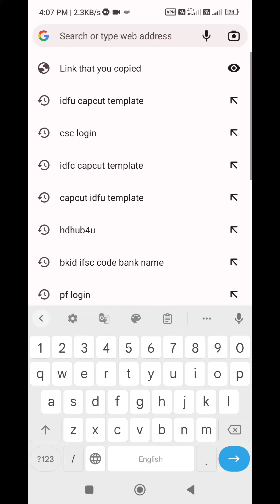IDFU Big Sean Capcut Trending Reel Editing Tutorial - Just In One Click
Trending reel editing tutorial | New Capcut template - YouTube
IDFWU Big Sean Trending Reel Editing Tutorial - YouTube
IDFWU BIG SEAN TRENDING REEL EDITING - YouTube
IDFWU Big CapCut Template New Trend Link 2023
IDFWU CapCut Template Download – Trending Video Editing ...